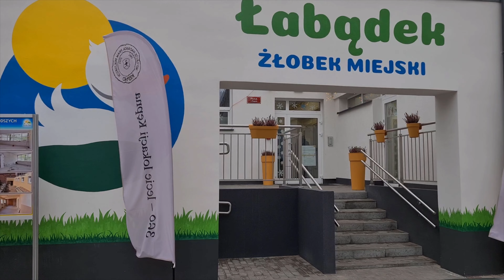KĘPNO: „Łabądek” uroczyście otwarty